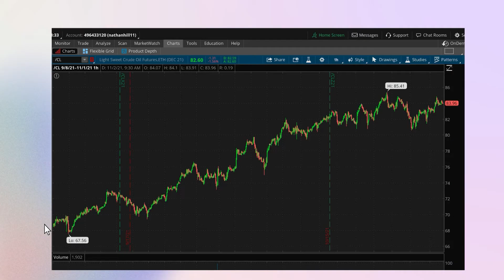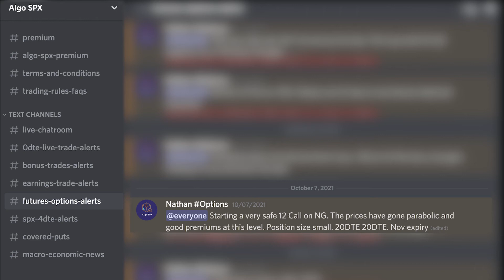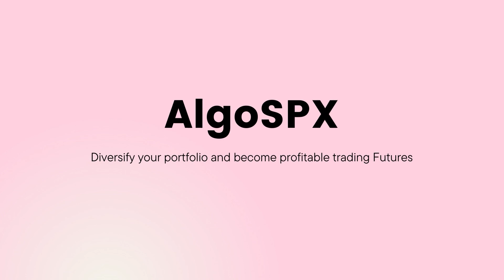Trading Natural Gas and Crude Oil Futures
Join our Free Facebook Group to receive SPX 3DTE alerts & bonus alerts